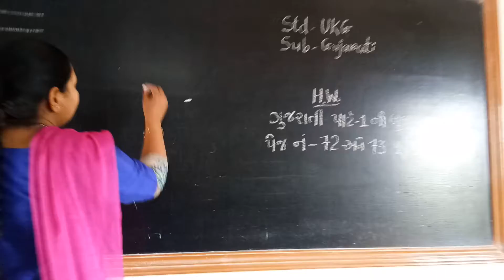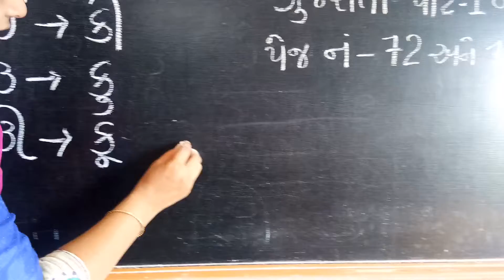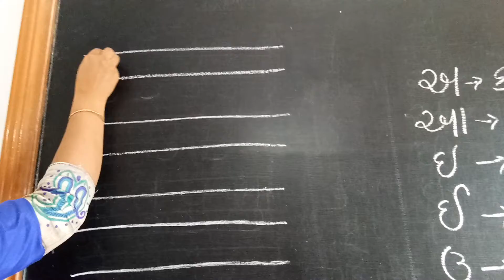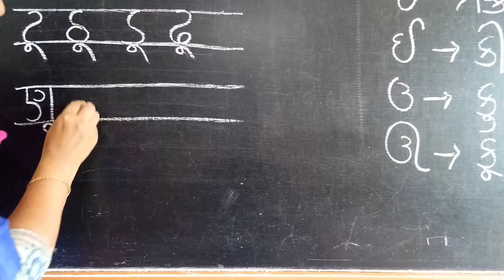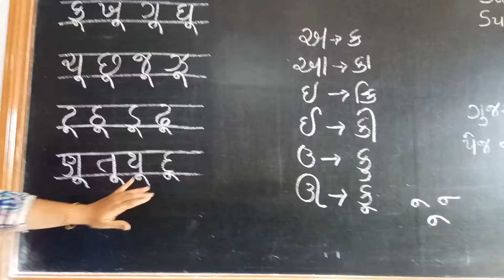Std UKG Gujarati કૂ થી જ્ઞૂ part 1